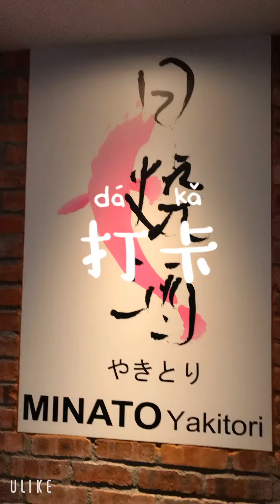好吃又不贵的居酒屋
超喜欢🇯🇵Yakitori + Sake + 🍺